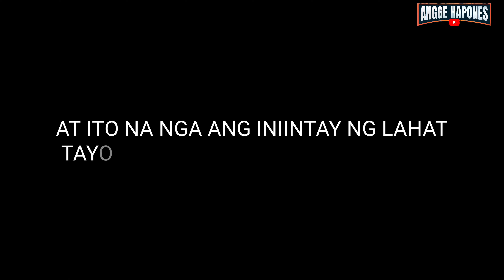the legendary mambabatok apo whang od | tattoo ni apo whang od